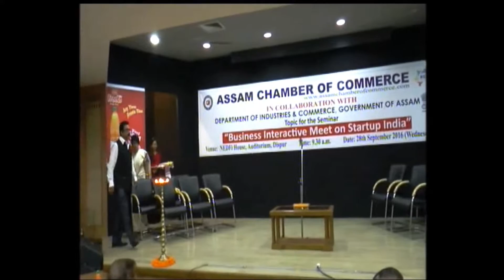Mr. Habib Mohammed Chowdhury Felicitated at NEDFi, Guwahati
Shri Shiladitya Dev, MLA of Hojai, Assam was felicitated together with Shri Rupam Goswami at Business Interactive Meet on Startup India an event organised by Assam Chamber of Commerce.